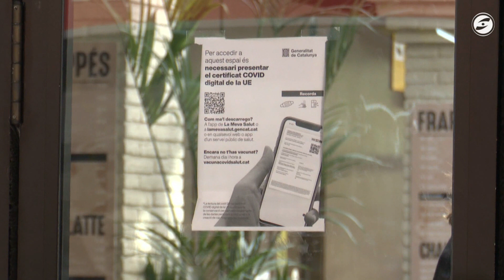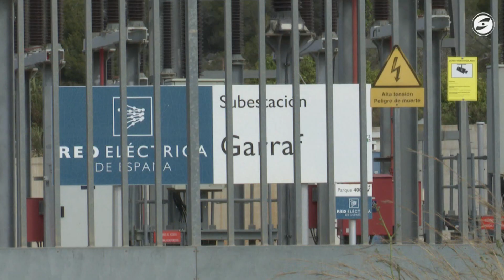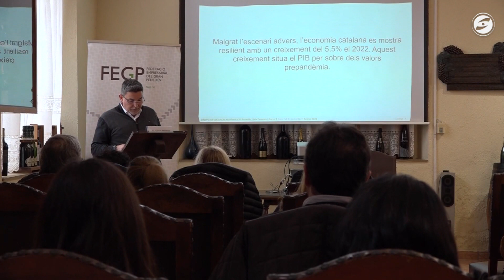El Garraf tanca el 2022 com la novena comarca més dinàmica en creació d’ocupació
El Garraf va tancar l’any passat en el top deu de les comarques més dinàmiques en creació de llocs de treball.  El sector de serveis vinculats al turisme ha estat el més dinàmic i el que ha permès tancar l’any amb una afiliació a la seguretat social més alta de la que hi havia abans de la pandèmia. El sector vinculat a l’automoció, ha estat la nota negativa en aquest balanç que ha quedat recollit en un nou informe de conjuntura econòmica que ha publicat la Federació Empresarial del Gran Penedès.